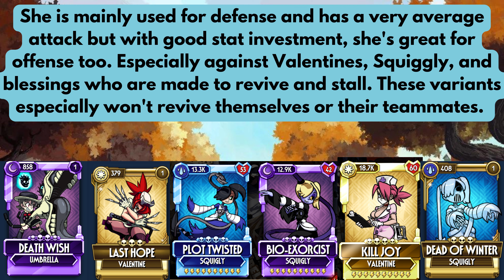Shiny Biting Cold showcase [Skullgirls Mobile]